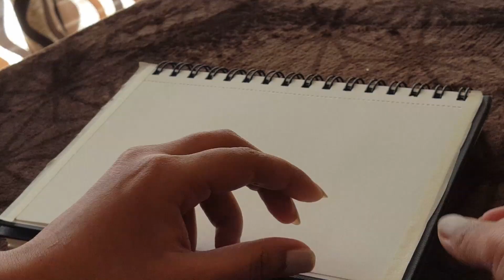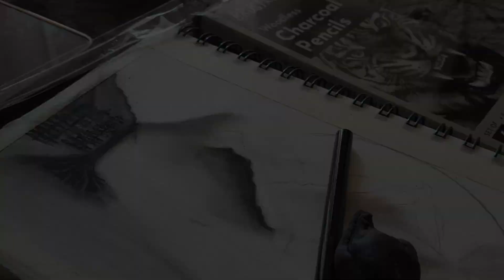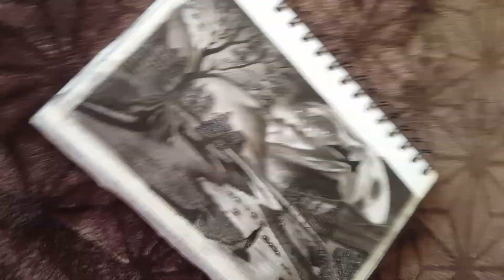Moonlight Shadows: Drawing with Charcoal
"Watch how a simple charcoal pencil brings a magical scene to life in this 3-minute video. From mountains and trees to a big moon and a quiet river, see every part of this peaceful world appear on paper. There's also a girl standing by the water, adding a touch of mystery. If you enjoy watching art come together and love dreamy landscapes, this video is for you!